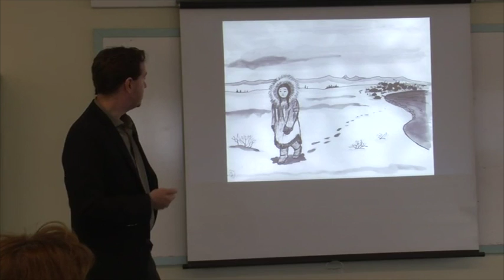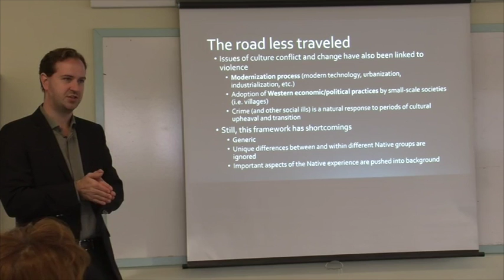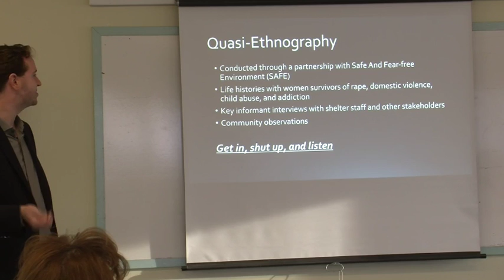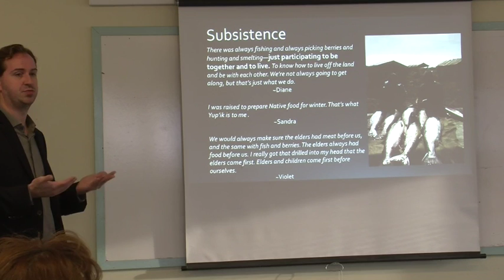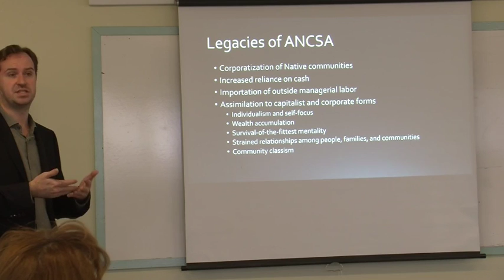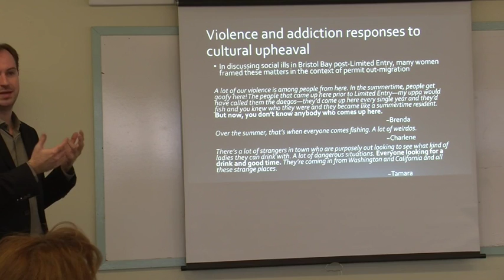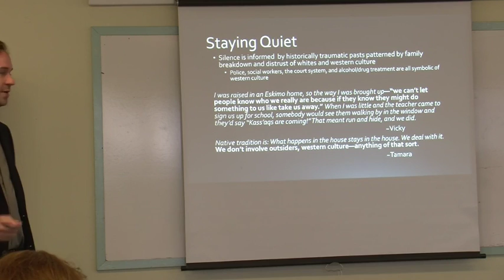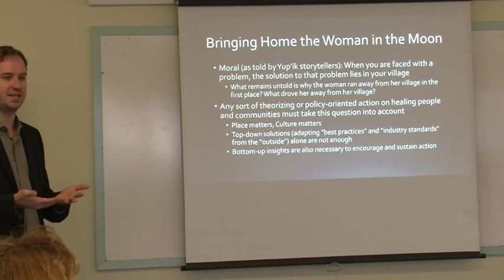Braithwaite Presentation lr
Of Salmon, Spirits, Silence, and Steam. Dr Braithwaites Presentation to the Community of Dillingham on his research findings looking at the high numbers of Domestic Violence and Sexual Assault in Bristol Bay.